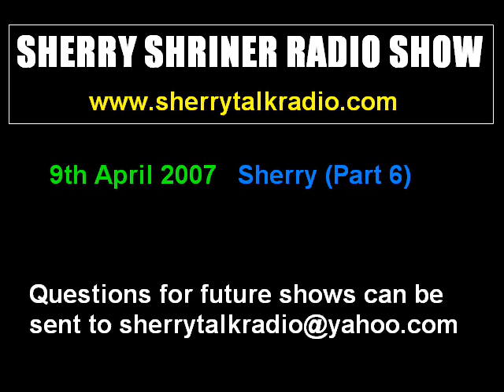9th April 2007 - Part 6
9th April 2007 - Part 6